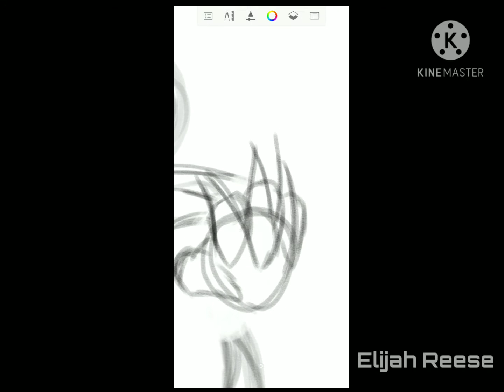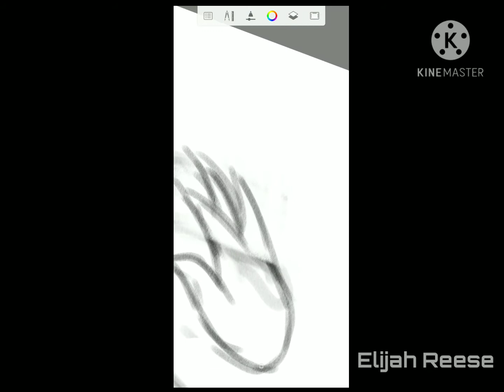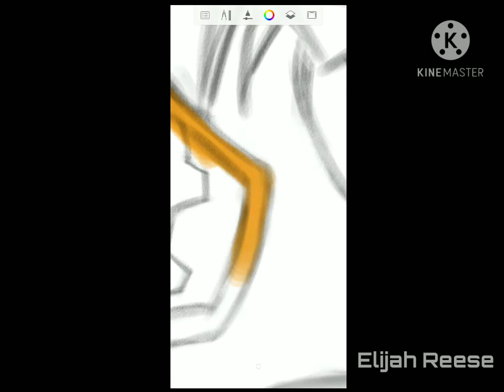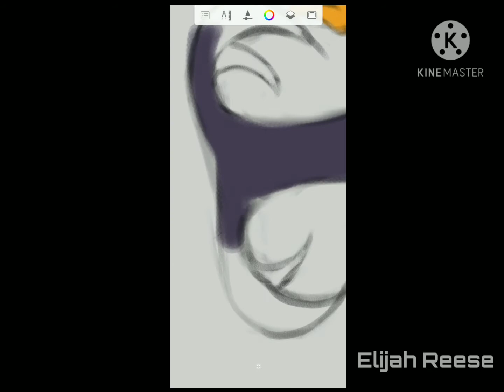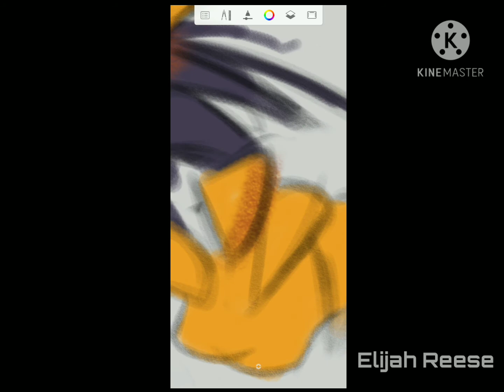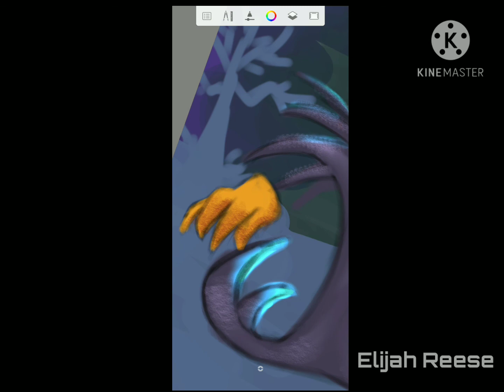Spooky Speedpaint | Grimly Pumpkin Head | Autodesk Sketchbook Pro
Enjoy the video! : ) - Took me around 45 mins to complete this one.

More art videos coming soon!

Comments and feedback are greatly appreciated.

tags (ignore)

spooky speedpaint autodesk sketchbook pro spooky speedpaint autodesk sketchbook pro 2020 spooky speedpaint 2020 spooky speedpaint spooky digital art halloween art 2020 speedpainting on autodesk sketchbook